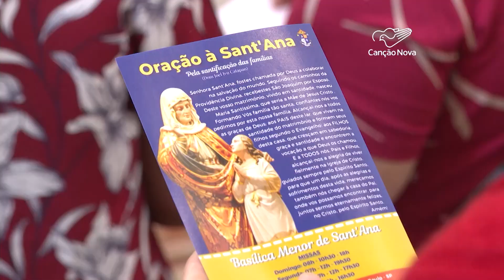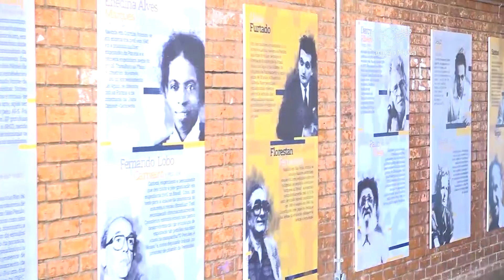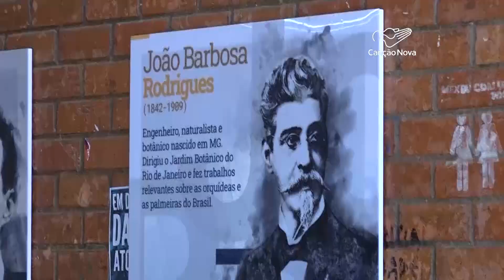Canção Nova Notícias-26/07/2022